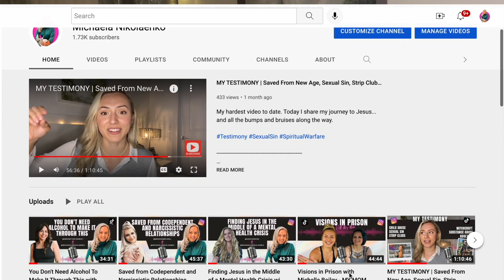Saved from New Age After Seeing Demons on an Ayahuasca Trip | Ep. 22 Raised & Redeemed Podcast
Today I have on Myrieme Holloway, and she shares her story of being saved from the New Age after seeing demons on an ayahuasca trip.

After some traumatic loss and childhood experiences, Myrieme sought hope in the gym, success, relationships, and even New Age practices.

It was on an ayahuasca trip that she saw the demonic for the first time, and realized who the source really was to these practices. Jesus began to set her apart, rescue her from her despair, and show her the abundance he had in store if she would just surrender to him and accept him as her Lord and savior.